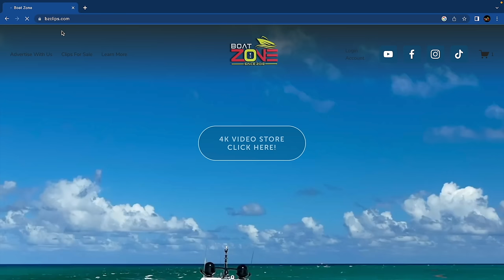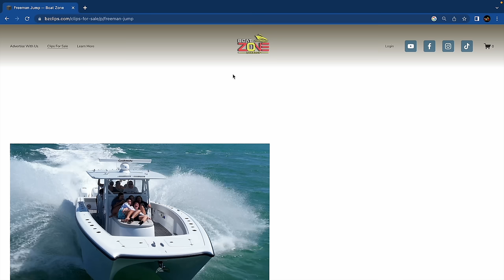OUCH!! You Won't Believe What She Does in Front of the Camera 👙⬇️ !! Boat Zone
The Miami River is a popular party spot known for its super yachts, sexy girls, crazy boat parties, and spring breakers. It's a hub for boating enthusiasts and offers both private and organized charters for an unforgettable experience.